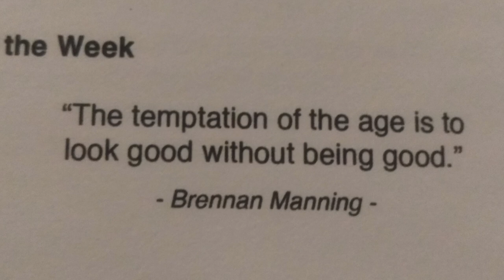Unplanned: Pro Life Movie Real Talk Unedited, GastroParesis and Truth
If you have applied but don't have a coach you can add this code FELIC0078 (those are zeros)

Everywhere Else
@FeliciaFollum - Instagram, Twitter and Pinterest